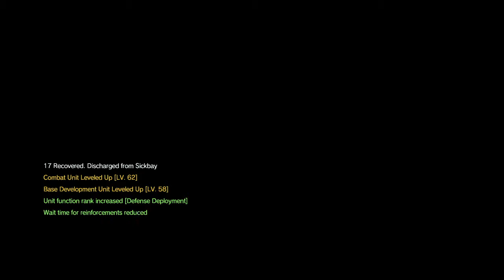MOBiL Unit Broadcasting Television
Gaming so the world will watch and see gaming through my eyes.